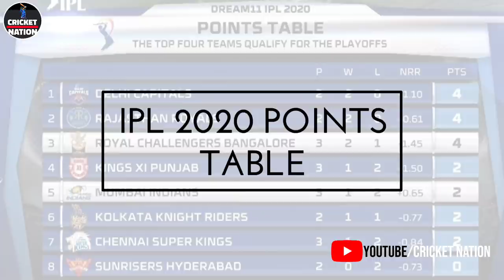IPL 2020 Points Table Today | IPL 2020 New Points Table After RCB vs KKR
Must Watch